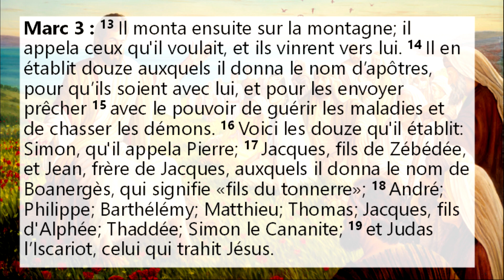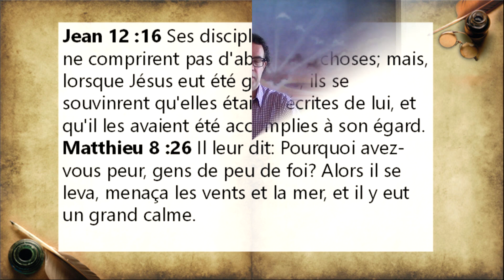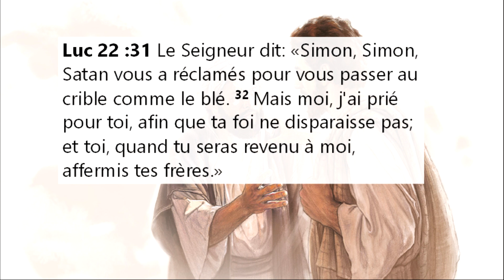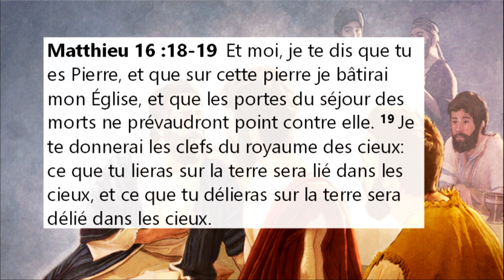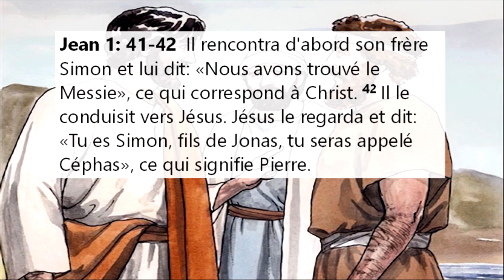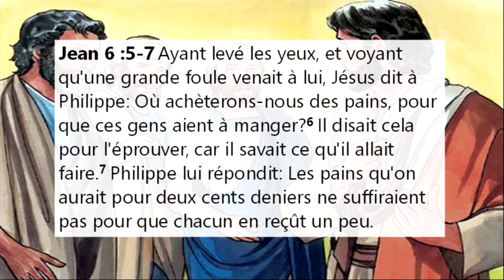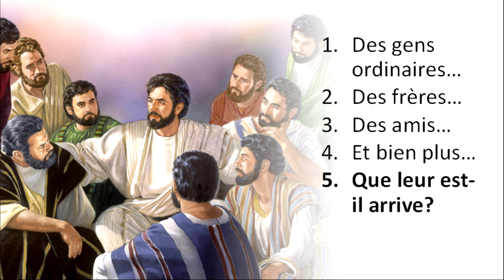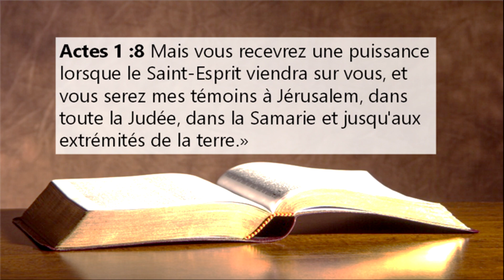La vie de Jésus -15: qui étaient les 12 apôtres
Vous êtes-vous déjà demandé ce qu'il y avait de spécial chez les 12 disciples que Jésus a choisi pour être des apôtres?